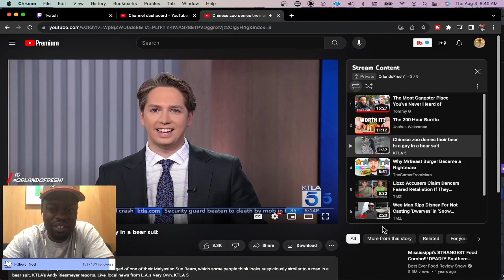Human bear? | Orlandofresh1 Reacts